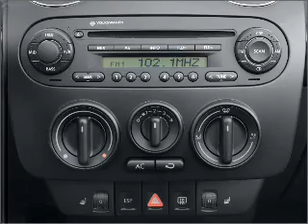2007 Volkswagen Beetle - Elk Grove CA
Year: 2007
Make: Volkswagen
Model: Beetle
Trim: 2.5
Engine: 2.5 liter inline 5 cylinder 20 valve
Transmission: 6-Speed Automatic
Color: Harvest Moon Beige
Mileage: 23520
Address:
9776 West